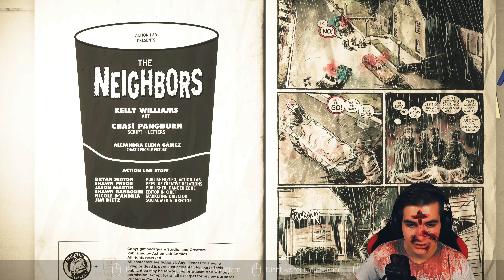VISAGE 👻 [4K60] #010 - Lucy will spielen.. ● Let's Play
«Über Visage»
Unser Zuahause wird von einer schrecklichen Vergangenheit heimgesucht. Hier wurden ganze Familien auf brutale Weise von den eigenen Verwandten ermordet, Menschen sind verrückt geworden, viele haben Selbstmord begangen und es gab noch eine ganze Reihe anderer schauerlicher Ereignisse. Jedes einzelne Zimmer wartet mit einer ganz eigenen Geschichte auf. Wir enthüllen Teile der dunklen Vergangenheit und jedes dieser Fragmente wird dazu beitragen uns zu erschrecken und zu verängstigen. Bald werden wir uns wünschen, den Toten in ihre tiefen Abgründe folgen zu können. Aber es ist nicht der Tod, der uns dabei helfen wird, diesen Ort zu verlassen. Werden wir weglaufen oder versuchen, die Wahrheit herauszufinden, die hinter den Schatten lauert?

★WICHTIGER HINWEIS:
Dir gefällt was Du siehst? Dann kauf dir das Spiel und unterstütze so die Entwickler:

➥Das war eine Let's Play Folge mit MonsterOfGaming.